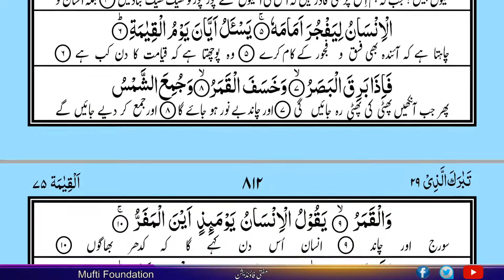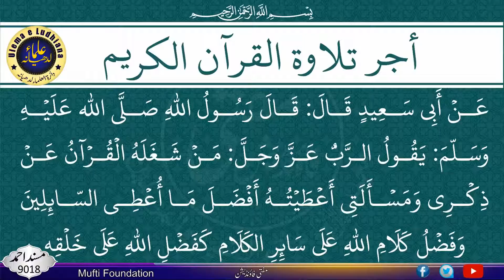Surah Al-Qiyamah - With Arabic Text - سورة القيامة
القرآن الکریم | Al-Quran Al-Kareem

HadeeseNabvi
Dars-e-Hadees
Hadith

Quran Majeed With Urdu Translation
The Holy Quran with Pashto Translation
Pashto Translation of Holy Quran
Noorani Qaida
Salah
Namaz
Attahiyat
Kalma Tayyaba
Kalimah Tawheed
Six 6 Kalimas in Islam
Daily Dua
Fazail e Dua
Learn Quran with Tajweed
Learn Quran for women
Durood Sharif
Darood Ibrahimi
Manzil Dua
Manzil
Al Ruqyah Al Shariah
Ayat Ruqyah Syariah
Ruqyah DUA Against Bad Evil Eye, Black magic Sihir, Jinns, & Jealousy
Cure for Black Magic, Jinn/Evil Spirit Posession, Manzil, Ruqya
Dua

Al-Quran Al-Majeed - القرآن المجيد
IQRA AL-QURAN - إقراء القرآن الكريم
Al-Quran Al-Kareem - القران الكريم
Quran-e-Majeed - قرآن مجید
Quran-e-Kareem - قرآن کریم
Al-Quran (القرآن)